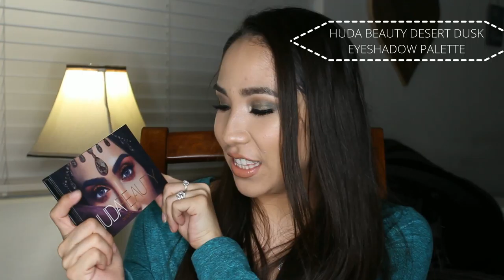2017 Beauty Favorites | Part 2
Hello beauties, so here is the anticipating part 2 to my 2017 Beauty Favorites. Thank you for coming back around for the rest. I will keep this short and simple.

Items I mentioned in the video:
Hello - Fluoride Free Toothpaste
Schmidts Natural Deodorant
Tarte Clay Play Palette (Original)
Huda Beauty Desert Dusk Eyeshadow Palette
Beauty For Real 24/7 Eyeliner
NYX retractable eyeliner crayon
Loreal Voluminous Lash Paradise Mascara
Tarte Lights Camera Lashes Mascara
Stilla Glitter & Glow Liquid Eyeshadow

Learn how I earn money and save money from my phone

FTC: This video is not sponsored, everything I talk about is my personal opinion. If you choose to use my link to purchase etc on that item I receive a rewards etc. not commission. Feel free to search the product on your own and not use my link.